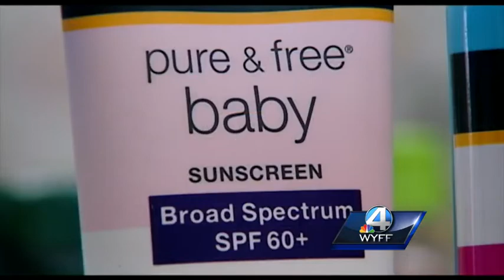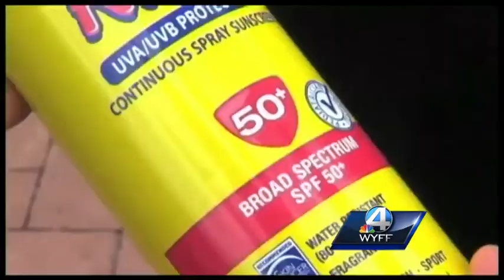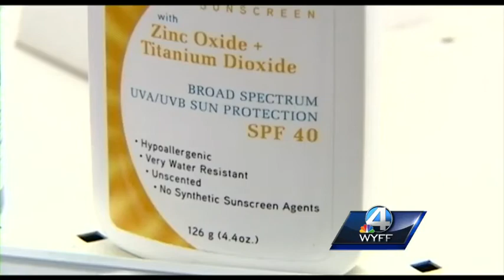Doctors recommend lotion sunscreen for children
Doctors say spray sunscreen has harmful chemicals for children.